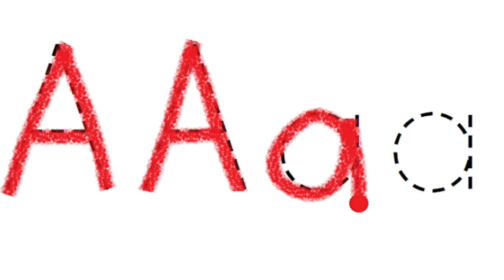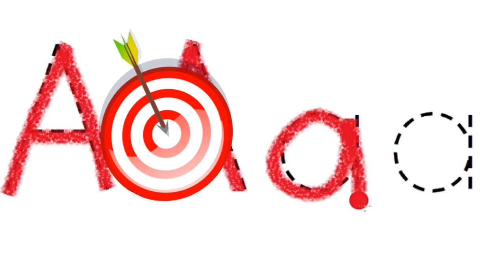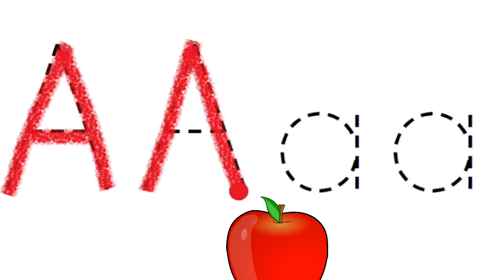Letter A: Learn Letters ABC Song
Hello friends.  We're back from a hiatus and hope you like our catchy new video.  We sure had a lot of fun making it.

Parents, it's OK to singalong!  We think it's a catchy melody and have it stuck in our heads too!  Daddy grew up listening to and playing 90's Pop Rock, and that was his inspiration when recording this.

Lyrics,
Letter A. Learn about the Letter A
Ah ah. A A. are the sounds the letter makes
Let's all learn about the letter A.

Apple
Ant
Anchor
Alligator

Astronaut
Acorn
Arrow
Airplane